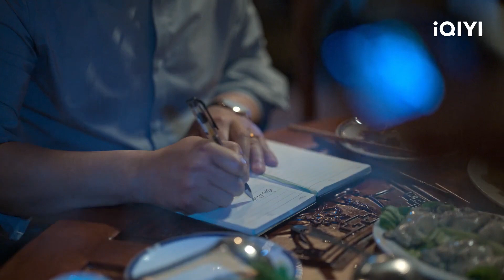An Xin and Qiqiang's Strange Chemistry With Each Other | The Knockout EP29 | 狂飙 | iQIYI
【Introduction】20 years of perseverance, hot-blooded teenagers finally become the people's hero.

【Cast】Zhang Yi, Zhang Songwen, Li Yitong, Zhang Zhijian, Wu Gang, Ni Dahong, Han Tongsheng, Li Jianyi, Gao Ye